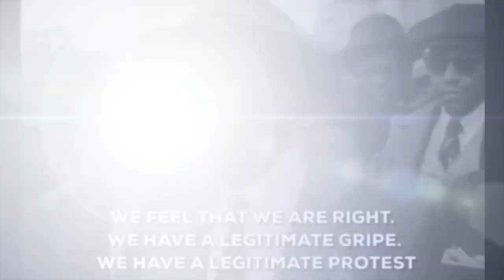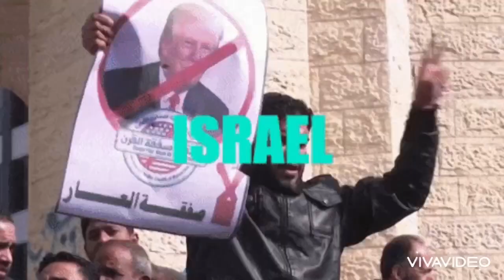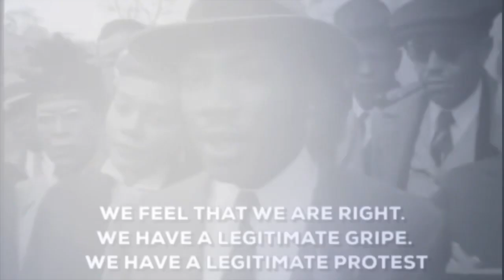Don’t Vote (onetakeoneder)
JahRaStar™️ CREATIONS in association with Top 3 Productions presents PROTEST SONGS by johnnyginger - DON’T VOTE onetakeoneder from @smythestudios

In a world of chaos and political strife,
Where the working class suffers, fighting for their life,
We need a voice to rise, to shine a light so bright,
A reggae rhythm to unite us, and make things right.

Oh, let the reggae rhythm flow,
Through this troubled land where injustice grows,
With every beat, we'll unite and rise,
In this struggle, we'll find our paradise.

Governments’ systems, they keep us down,
The working class forgotten, but we will not drown,
With every dischord, we'll break these chains,
Empowering the people, erasing  the pain.

We sing for the farmer, who toils the land,
For the factory worker, with calloused hands,
For the teachers, nurses, and all who strive,
To make a better world, where justice can thrive.

We dance to the rhythm of equality,
Demanding change, embracing unity,
No more division, no more despair,
With reggae as our anthem, we'll show we care.

So let the reggae rhythm be our guiding light,
Through political turmoil, we'll take flight,
Together we'll stand, side by side,
With reggae as our weapon, we'll turn the tide.